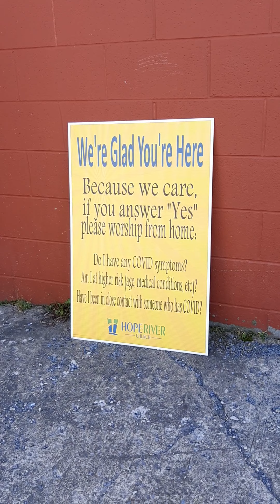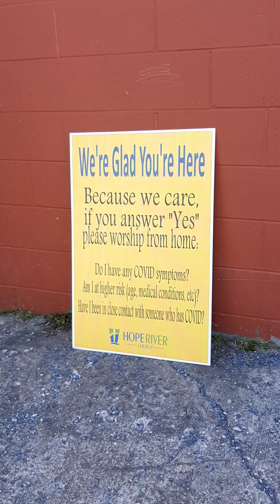In-person worship this Sunday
After 13 weeks apart, it's time to gather for in-person worship again.  Here is  a picture of how things will be this Sunday.